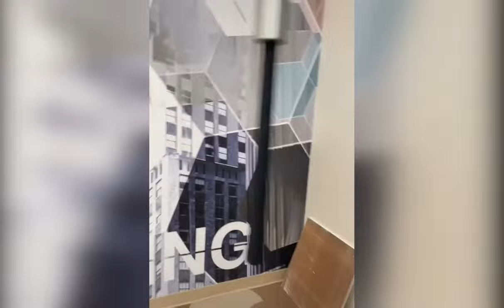Idiots Playing Golf! Top Golf Fails 2022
🠖 Clips that will give you a laugh
🠖 Videos released multiple times a week